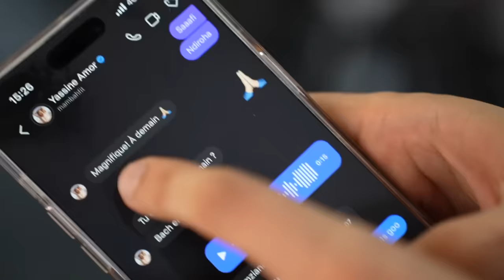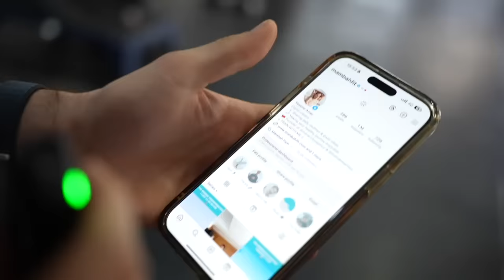‎مشيييييت فييهااا- 😈 TRAINING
Today’s video is all about good vibes 😎 learning 🧠 from each other and having a good time while training 🏋🏽

We were planning on doing a boxing 🥊 video with @HabbatAbdelillah  on December 2023, but due to the amount of work 🤓 we both had, we couldn’t do it, so we’ve decided to do a normal workout today while discussing certain interesting topics ✌🏽

Hope you’ll enjooooy 🕺🏽

Thanks to @𝐞𝐬𝐜𝐚𝐩𝐞𝐡𝐞𝐚𝐥𝐭𝐡.𝐜𝐥𝐮𝐛 for their warm welcome at their gym 💪🏾

𝐌𝐀𝐓𝐙𝐀𝐏𝐄𝐒𝐇 ⚡️